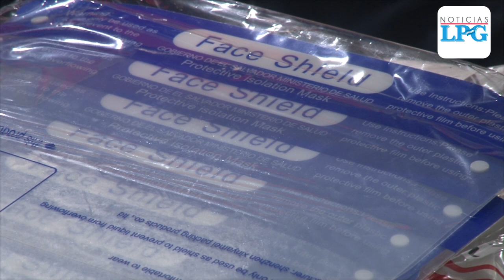Cargamento masivo con insumos para combatir pandemia arribó en El Salvador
Mil 800 mascarillas KN95, 11 mil 120 trajes de protección, y 200 mil caretas acrílicas adquiridas por el Gobierno aterrizaron en horas de la tarde del 29 mayo  en el Aeropuerto Internacional de El Salvador

¡Visítenos!